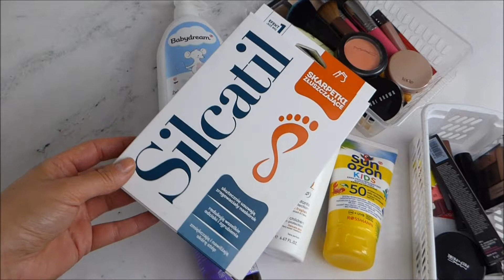Nowości, czerwiec 2018 - Anastasia Beverly Hills, Tarte, MAC, Bioderma, Sigma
Cześć Kochani,
Choć pogoda jest prawie jesienna to lato upływa niesamowicie szybko i oto nadszedł czas na kolejne podsumowanie czerwca. Tym razem tylko nowości bo ulubieńców wakacji nagram oddzielnie.
Miłego oglądania :)

Dziękuję kochani za poświęcony czas. Zapraszam na kolejne filmiki. Na wszystkie pytania odpowiem w komentarzach.